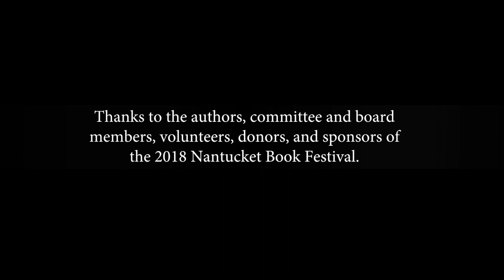NBF 2018: Andrew Solomon (6/16/18)